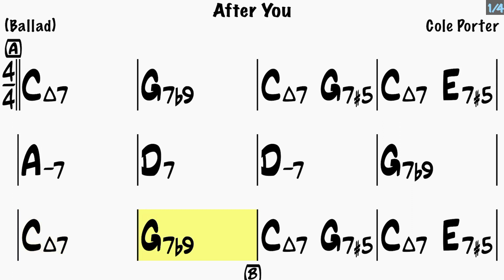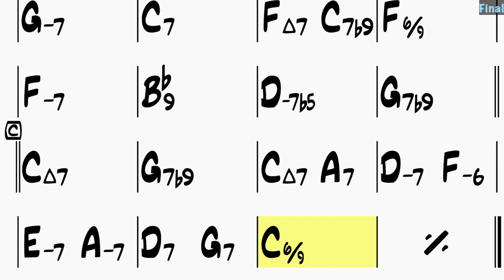After You / Jazz Backing Track